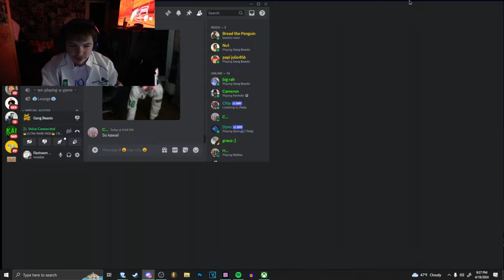GANG BEAST IS STILL HILARIOUS!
Gang Beast With Some Friends